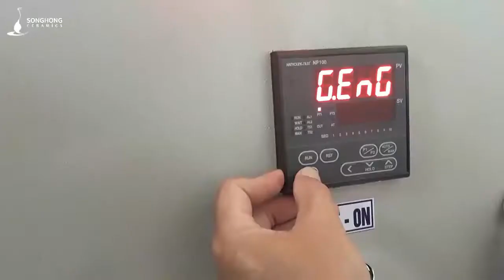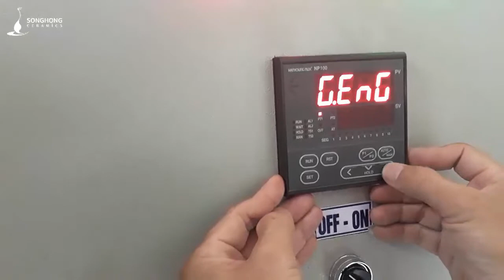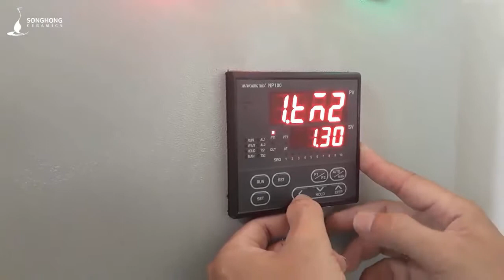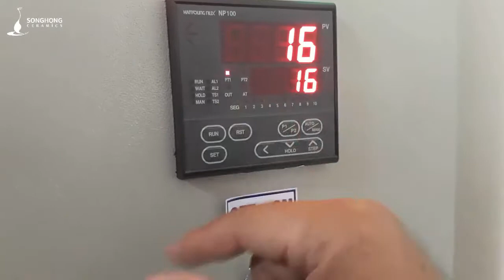[SongHongCeramics.Training] Hướng Dẫn Cài Đặt Lò Nung Gốm Chạy Bằng Điện Nhỏ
Songhong Ceramics Training chuyên cung cấp:

1/ Dịch vụ đào tạo làm gốm cơ bản và chuyên sâu
2/ Bán & cho thuê dụng cụ, nguyên liệu làm gốm thủ công, lò nung gốm.
3/ Cung cấp dịch vụ giáo viên hướng dẫn làm gốm tại trường học
4/ Tổ chức tour du lịch trải nghiệm làng gốm cổ Bát Tràng.
5/ Tổ chức chương trình trải nghiệm nghề làm gốm cho học sinh tại trường học hoặc địa điểm theo yêu cầu.
6/ Setup mô hình kinh doanh dịch vụ trải nghiệm "Nghề Làm Gốm Thủ Công"

Trung Tâm Đào Tạo Làm Gốm Cơ Bản Sông Hồng thuộc Công ty TNHH Gốm Sứ Sông Hồng
Địa chỉ: Xóm 3, thôn Bát Tràng, xã Bát Tràng, huyện Gia Lâm, TP Hà Nội

☀ Cơ sở chính: Xóm 3 thôn Bát Tràng, Gia Lâm, Hà Nội - ĐT: 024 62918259

☀ Cơ sở 1: Số 29, ngõ 25 đường Quang Tiến, TDP Giao Quang, phường Đại Mỗ, quận Nam Từ Liêm, HN - ĐT: 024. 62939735

☀ Cơ sở 2: Số 5, phố Sở Thượng, phường Yên Sở, quận Hoàng Mai, HN (đối diện HATECO) - ĐT: 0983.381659

Open: 7h sáng đến 23h hàng ngày

Like fanpage để nhận được ưu đãi khi đặt lịch